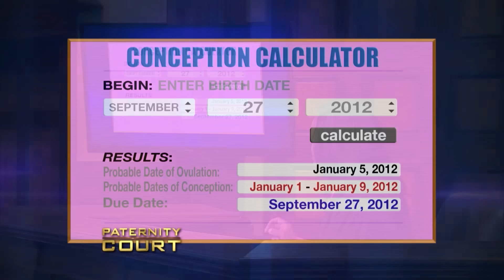Triple Episode: My Brother's Ex Claims He is the Father of her Child | Paternity Court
1. Mask/Muriel v. Redmond - A Michigan woman believes her younger brother is being taken advantage of by his ex, who claims he is her son's father.
2. Grier v. Thompson/Toles - A Georgia woman hopes her ex is her daughter's father, but he wants full custody if he is.
3. Clark v. Newby - A Nevada woman wants to prove that her ex fathered her son.

Triple Episode: My Brother's Ex Claims He is the Father of her Child | Paternity